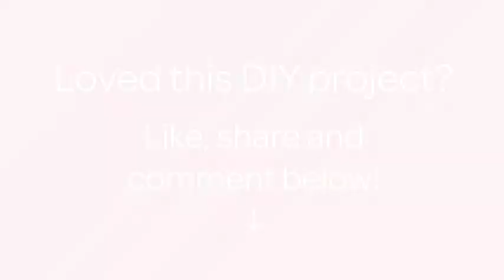How To Draw A Fun Knot Art - DIY Crafts Tutorial - Guidecentral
About this DIY project:
- Title: Draw a Fun Knot Art

Supplies:
- Pencil
- Art paper
- Eraser
- Pen
- Ruler